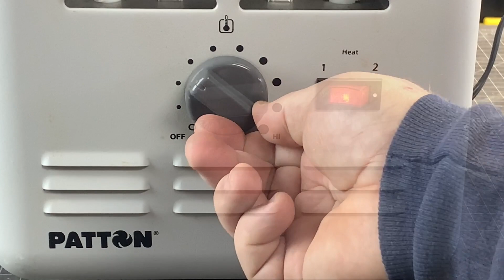Utility Space Heater Disassembly | Hunting for Greebles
Ok, so maybe I miscalculated on winter being over and my need to warm up the shop. Regardless, I have to admit, there is some pretty cool stuff in this Utility Space Heater. From the cool vented outside panels to the inside motor and coils.

Enjoying our DIY episodes? Do you want a behind the scenes look and more?

You can find us and more of our builds and content below!